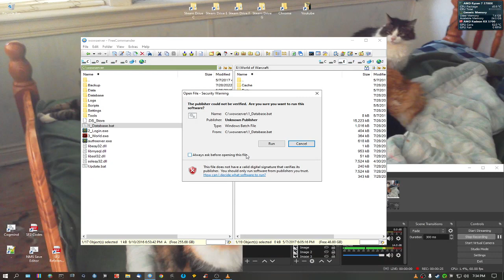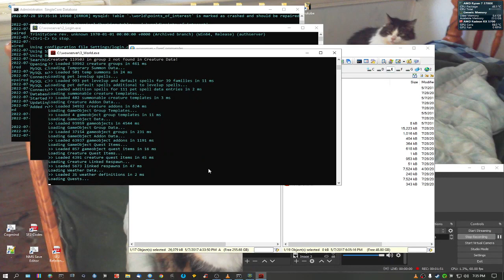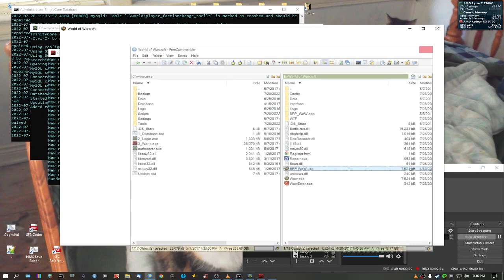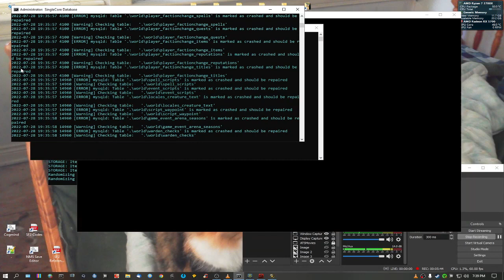World of Warcraft - Playing On My Private Server